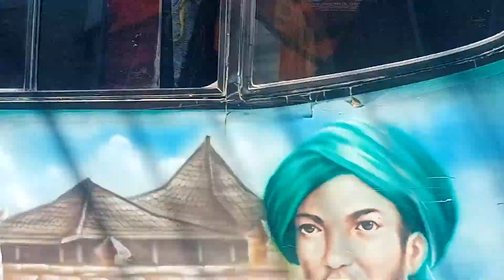DS JUNTINYUAT MAKIN RAMAI KENDARAAN PUNCAK ARUS MUDIK LEBARAN IDUL FITRI KAB INDRAMAYU